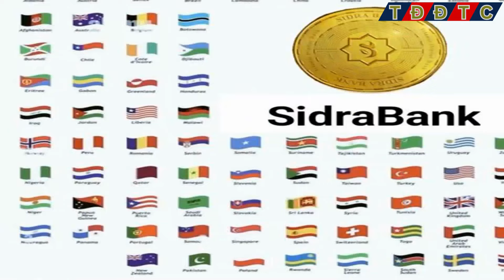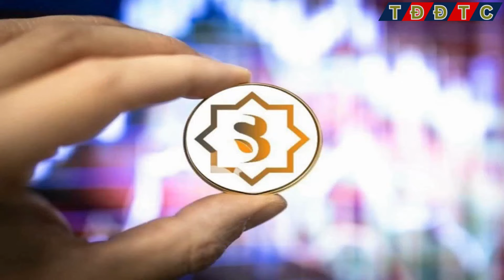SIDRABANK và Mục Tiêu 2000 USD Thách Thức và Cơ Hội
👉Kênh thaydoidethanhcong cập nhật: SIDRABANK và Mục Tiêu 2000 USD Thách Thức và Cơ Hội
Chào mừng các bạn đến với Sidra Coin News! Trong video hôm nay, chúng ta sẽ cùng nhau xem xét về tiềm năng đáng chú ý của Sidra Coin và những yếu tố cần phải xảy ra để giá trị của nó có thể đạt tới mức 2000 USD. Dưới đây là những điểm chính mà chúng ta sẽ thảo luận:

"Tuân Thủ Quy Định và Hợp Tác Thành Công:"

Sự tuân thủ quy định và hợp tác với các đối tác chủ chốt là yếu tố quyết định để Sidra có thể vươn tới mức giá 2000 USD. Sidrabank cần xây dựng liên minh và giải quyết các vấn đề pháp lý một cách hiệu quả.
"Tiến Bộ Công Nghệ và Sự Tham Gia Cộng Đồng:"

Sự phát triển liên tục của công nghệ và sự tham gia tích cực của cộng đồng đóng vai trò lớn trong việc tạo ra giá trị và sự bền vững cho Sidra Coin.
"Môi Trường Thị Trường Ổn Định và Trường Hợp Sử Dụng Sáng Tạo:"

Sidra Coin cần một môi trường thị trường tổng thể ổn định và phải khám phá những trường hợp sử dụng sáng tạo để nâng cao giá trị và độ phổ biến.
"Quyền Truy Cập và Sử Dụng Rộng Rãi:"

Để đạt được mục tiêu 2000 USD, Sidra Coin cần được công nhận và sử dụng rộng rãi trên nhiều lĩnh vực khác nhau, thể hiện tính tiện ích và giá trị của nó.
Mặc dù mục tiêu này có vẻ lạc quan, nhưng nó đặt ra nhiều câu hỏi về cách Sidrabank đối mặt với những thách thức và cơ hội trong tương lai. Hãy cùng nhau đánh giá chi tiết và theo dõi chặt chẽ quá trình phát triển của Sidra Coin. Đừng quên đăng ký để cập nhật những thông tin mới nhất về Sidra Coin. Chúc các bạn một ngày tốt lành!